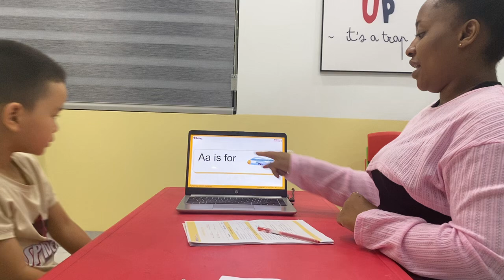PSE C1 - Peter - Bedo24